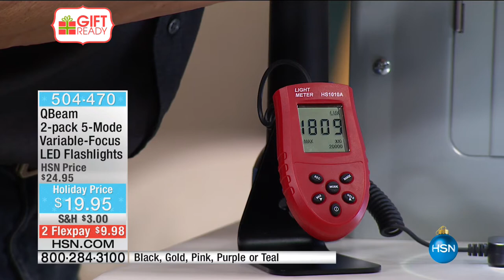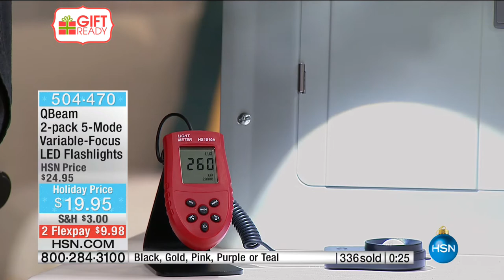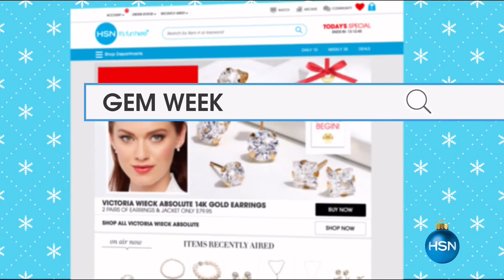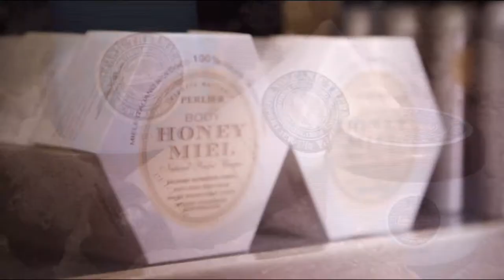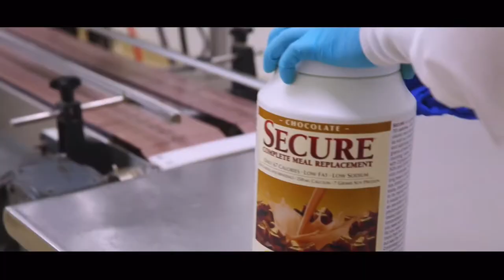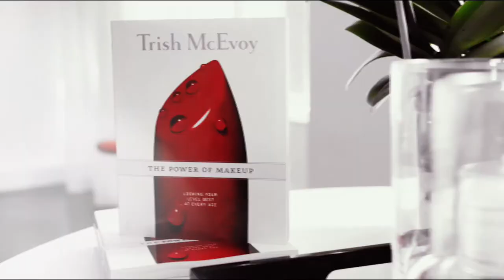HSN | Great Gifts 10.16.2016 - 06 AM